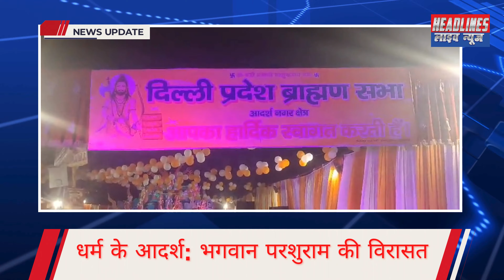आदर्शनगर मे हुई भगवान परशुराम की जयंती | Headlines Live News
SHORT SUMMRY
इस video मे आप देखेंगे भगवान परशुराम की जयंती जीसे वहा के लोगों ने काफी उत्सुकता से मनाया है